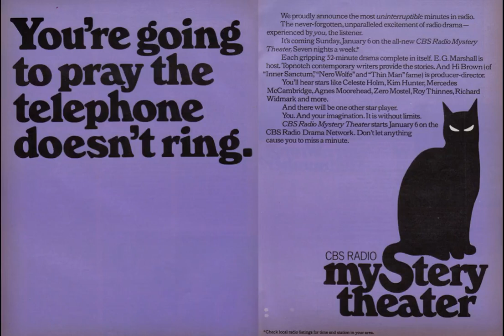CBSRMT 74-08-01 ep0126 The Hit Man